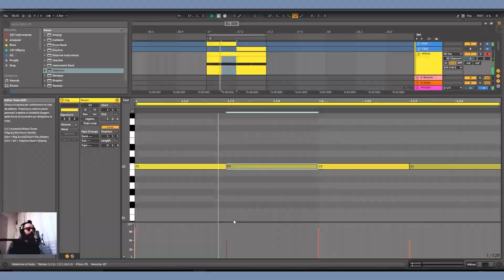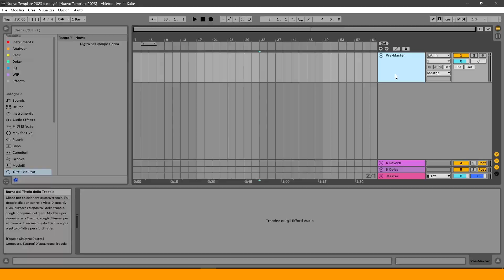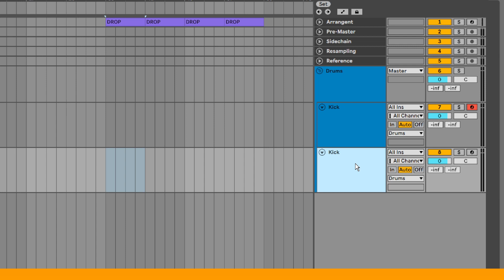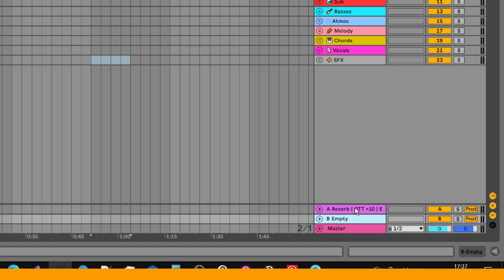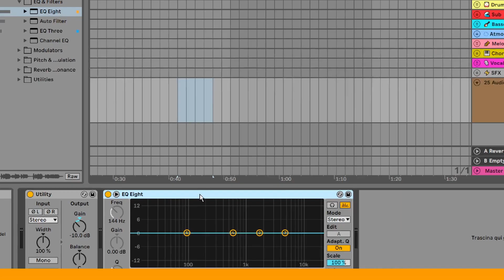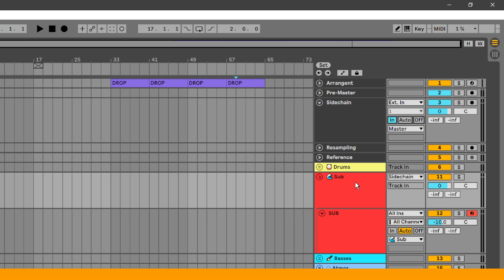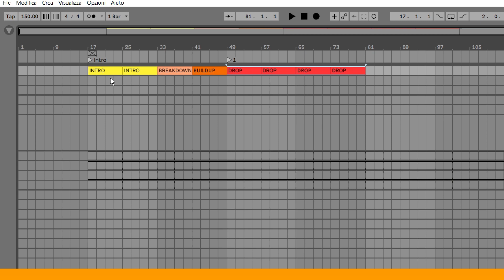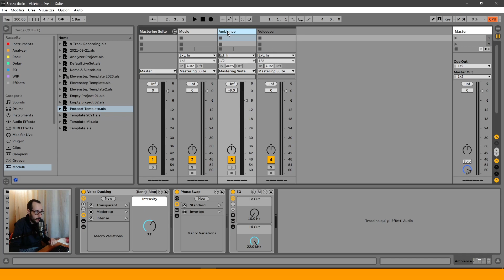Come Creare un TEMPLATE Efficace per Velocizzare il Workflow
Ti secca ripetere sempre le solite operazioni? Vuoi velocizzare il tuo workflow all'interno della tua DAW? Beh allora ti serve un template e In questo video ti mostro come farne uno

🔖 Capitoli:
00:00 Intro
01:53 Cambiare il BPM
02:04 Perché Utilizzo una traccia Pre-Master
04:39 Pausa Caffè
04:47 Aggiungere le Utility Tracks
06:41 Dare un colore alle tracce
07:03 Creare i gruppi per i suoni
13:49 Impostare le tracce di ritorno
16:54 Creare nuove tracce di default
21:52 Routing tracce
24:41 Settare il Sidechain
26:23 Creare le Clips
27:38 Creare una struttura standard
28:56 Plugin per la traccia Master
30:11 Mappare alcuni parametri
31:34 Salvare il Template
32:57 Conclusione